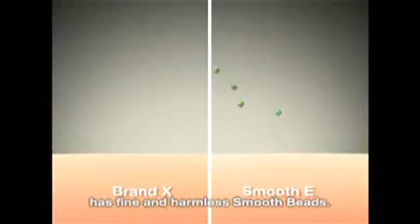[Thai TVC] "Brand X" - Smooth E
Unsatisfied user of another brand confuses the beautician that she was beaten by her boyfriend named X